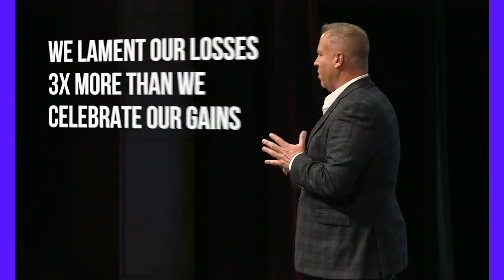Bob Sullivan | Negotiation Speaker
Bob “Sully” Sullivan is internationally recognized as a foremost expert in negotiation and deal-making. His proven system of negotiation has been used by hundreds of corporations and thousands of leaders, creating over $1 billion of economic impact. Realizing that “You Are What You Negotiate”, Sully is on a mission to help elevate the negotiation skills of others to help them seize their full potential.

Sully is also an Emmy®-nominated television and radio personality whose programs reach over 100 million homes in 175 countries each day. An executive producer and television studio owner, Sully develops and produces over 25 hours of live television and radio every week.

In addition to his work in the broadcast industry, Sully is a well-regarded venture capitalist. He has driven over $500 million of early-stage venture funding and has guided 100 public firms through their capital and M&A negotiations.

With a passion for both the science and the art of negotiation, Sully travels the world coaching leaders on how they can apply his trademark brand of negotiation to their businesses. As an electrifying negotiation keynote speaker, Sully shares his systematic approach of deal-making and negotiation, which drive immediate and lasting results.